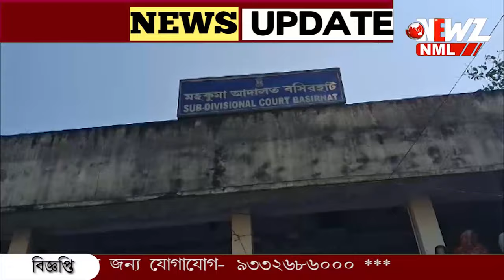শাহজাহান গ্রেপ্তার হতেই "শাস্তি" দিলো তৃণমূল।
শাহজাহান গ্রেপ্তার হতেই "শাস্তি" দিলো তৃণমূল। আগামী ৬ বছরের জন্য সাসপেন্ড। নতুন করে সন্দেশখালির বেশ কিছু এলাকায় ১৪৪ ধারা জারি প্রশাসনের।